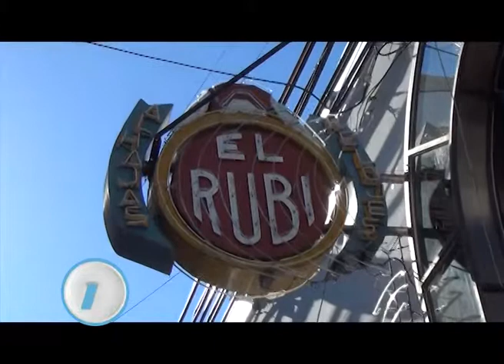RECOMIENDO PARA EL DIA DEL PADRE EL MEJOR REGALO EN EL RUBI!!! RELOJES Y MUCHO MAS!!